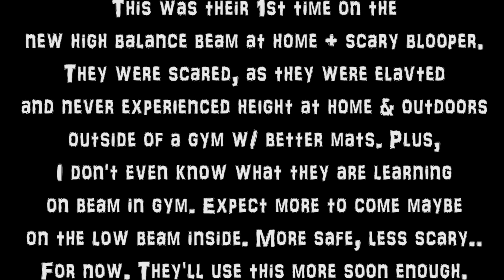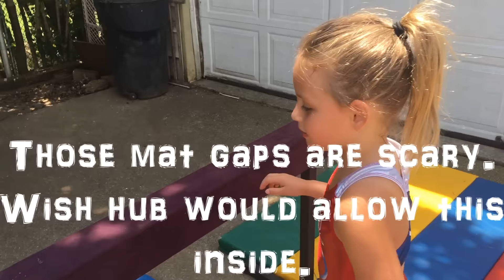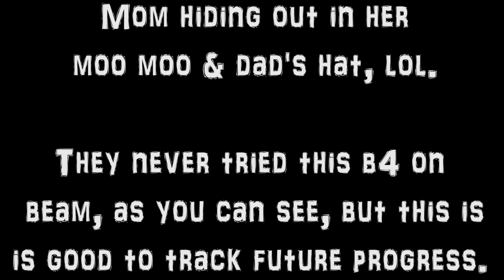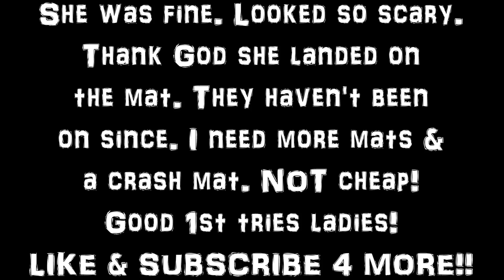Twins 1st Time On At-Home High Balance Beam (A Little Scary) + Frightning Blooper!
This was from a couple months back, and was the 1st and only time thus far that they, 6 year old gymnast twins Annie & Allie used the elevated balance beam they got for their birthday, and it includes a scary blooper (poor Annie) who was OK and got back up again, but the set up was just a bit scary, so of course, they were apprehensive & I am not even sure if they done anything unspotted yet on the balance beam at gymnastics class, but they were understandably cautious, and I need more mats and a soft crash mat, but they are really expensive, but thank God Annie landed on the mat when she took her tumble.

I spotted back walkovers and could easily tell they didn't go there yet at their gym, but it's good  to try so we can see their future progress as they grow and mature as little gymnasts!!!

Nothing was perfect, but I give them an A for effort, and I wish hub would let me bring this thing inside, lol, but he won't, and it's such a waste, that and the bars I bought. I hope he does what he says and actually makes a gym for them in the garage soon, cause I have been waiting for some time now. COME ON DAD! Show your support by giving Annie & Allie a big thumbs up (LIKE) and join TEAMPOSSIBLE if not already!

Fan mail??